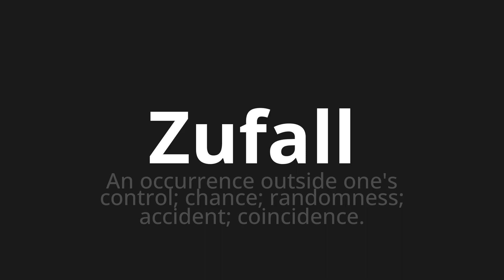How to pronounce Zufall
Master the Pronunciation of 'Zufall which means coincidence' - which means : To Occurrence Outside One's Control;chance;Randomness;Accident;Coincidence. 📝 with @PronunciationGerman 🎓🗣️ - [Your Guide to German]

Learn to pronounce 'Zufall' perfectly in German with our easy and engaging tutorial by @PronunciationGerman! 📖📽️ In this comprehensive video, we provide you with native speaker examples 🗣️👂 and phonetic breakdowns 🎵 to ensure you get the pronunciation just right.

How to say Coincidence in German